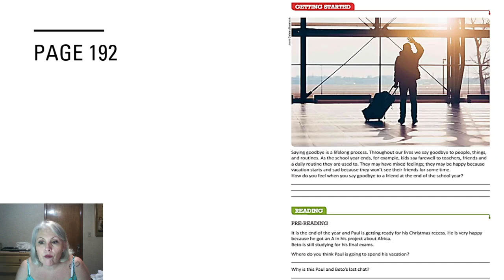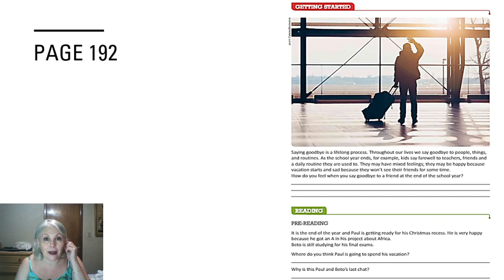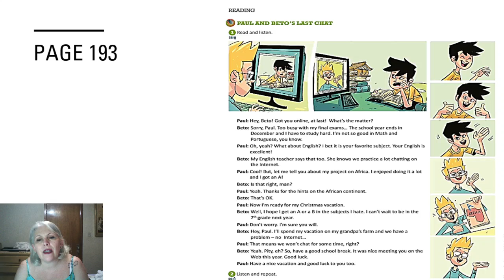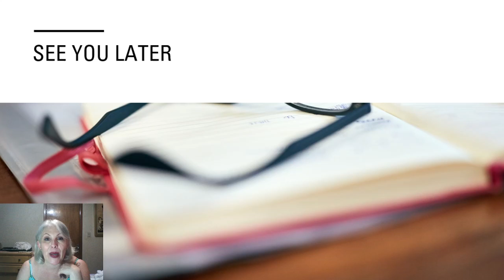6ÂNO - AULA 48